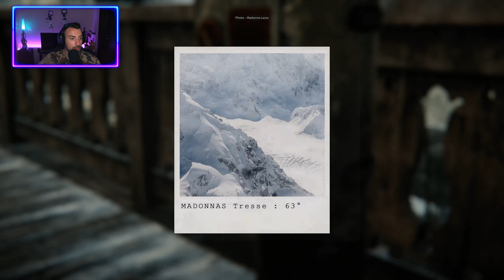Syberia The World Before с Ники еп.6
Една невероятна история, приключение което започна преди години и продължава и до днес.
Каква ще е историята този път и на какво пътешествие ще ни отведе Кейт, ще разберем в следващите епизоди на Syberia The World Before.